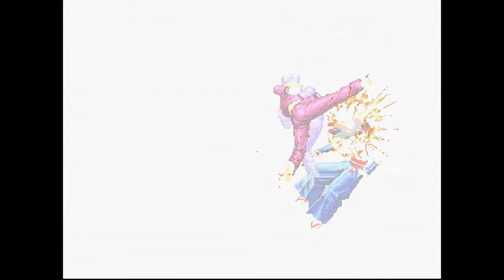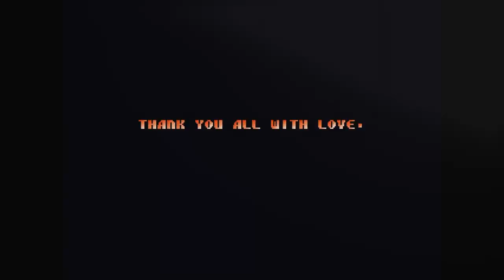King Of Fighters 2000 Arcade Mode as Team Art of Fighting with commentary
Decided to play some King Of Fighters 2000 and figured I could record myself playing.